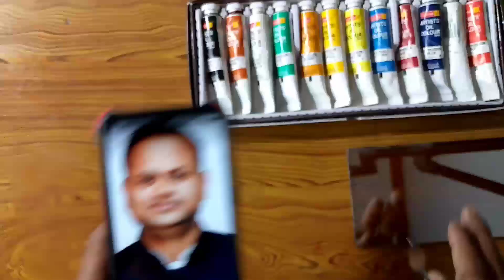How To Mix Skin Tones| Easy Method For Oil Paint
👍II GOAL ll 👍👍
❤CINDIA ME ART KO POPULAR KRNA❤

how to mix skin tones
how to mix flesh tones
how to paint
how to mix skin tones with oil paint
how to paint skin
oil painting
skin tones
mixing skin tones
how to paint portraits
painting skin tones mixing skin tones with oils
how to mix oil paint
how to mix skin tones oil paint
how to mix skin tones in oil paint
how to paint a portrait
oil painting techniques
skin tones oil paint
how to mix dark skin tones in oil paint